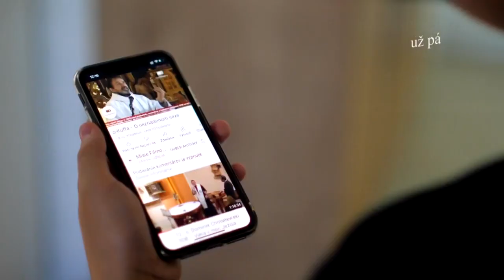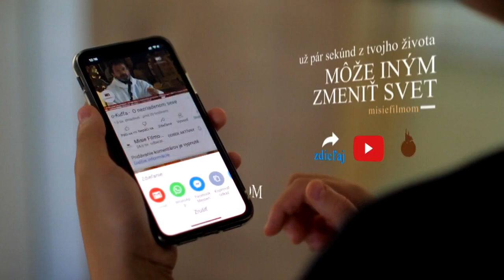O. Matúš Marcin ve Starém Městě - Mše svatá (neděle)